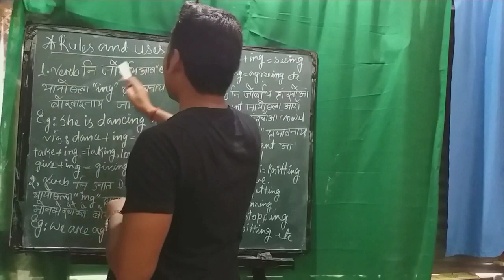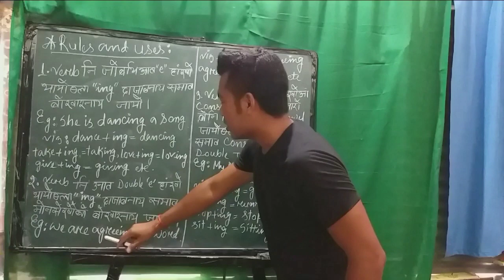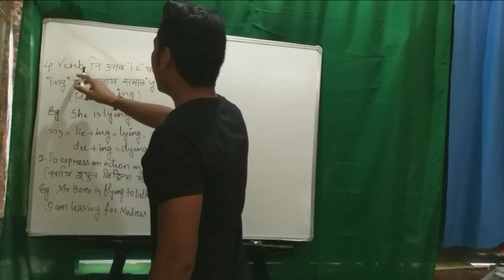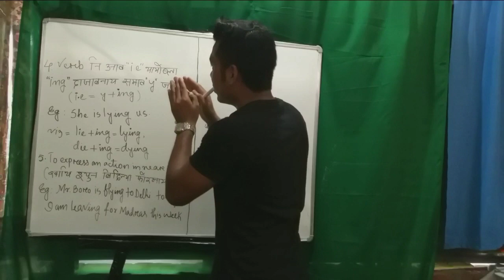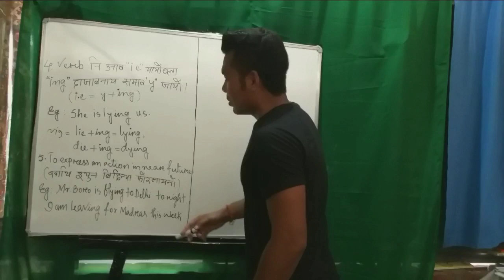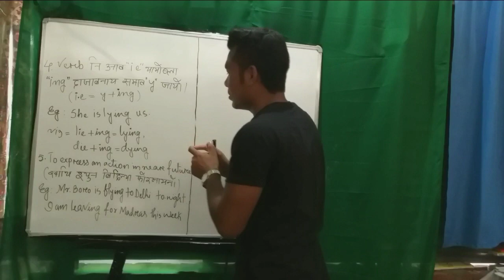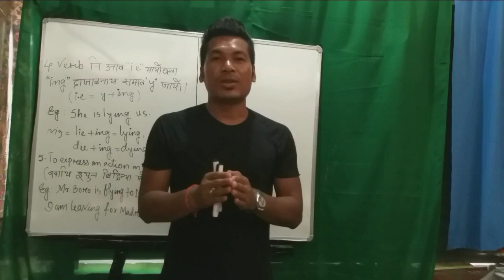ENGLISH GRAMMAR(xii), Bodo Medium ,[Present Tense दा बिदिन्था ( Present Continuous Tense]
दिनै सावरायनाय जादों :

  *Rules and Uses

By Khudra Basumatary, Khudra Basumatary,

BODO MEDIUM, BODO MEDIUM, ENGLISH GRAMMAR BODO MEDIUM, ENGLISH GRAMMAR BODO MEDIUM